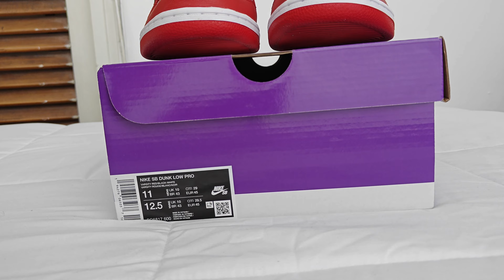Nike SB Dunk Low Pro J-Pack Chicago 2024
Release Date: Spring 2024 (Restock)
Model: BQ6817 600
Colorway: Varsity Red/Black-White
Retail Price: $100
Upper: Smooth Leather, Mesh tongue
Inner: Textile
Outsole: rubber

Throughout Nike's history, several silhouettes have made their way from the basketball court to the feet of skateboarders. The crossover appeal is simple—skaters and basketball players look for kicks that possess many shared traits: optimal traction, adaptive comfort and minimal impact upon landing. This release nods to that shared heritage by dressing up the Dunk Low in a colour scheme made famous by a high-flying superstar who made his name in the Windy City. Time-honoured shades of Varsity Red combine with neutral hits of black and white to complete this classic make-up.